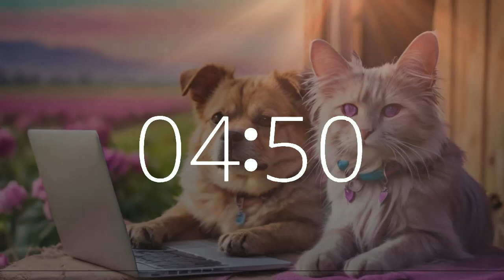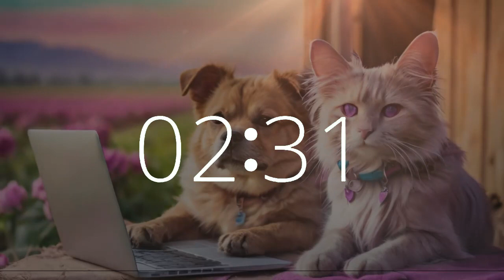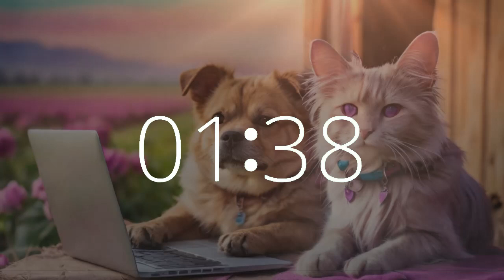1 hour 20 minute timer (80 minute timer) upbeat lofi music National Love Your Pets Day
Celebrate National Love Your Pet Day with our special 80 minute music timer featuring a countdown and 10-second warning alarm, accompanied by upbeat lofi electronic music. Join us on Techtonic Grooves as we embrace the bond between pets and productivity, with an image of a dog and cat with a laptop computer set against the serene agricultural landscape of California. Our California-style lofi beats are designed to fuel motivation, enhance work, and elevate study sessions. Explore our cutting-edge soundscape blending technology and music, crafted for relaxation and focus. From Silicon Valley to California's vibrant music scene, embark on a unique musical journey with us. Whether you're coding or brainstorming, let Techtonic Grooves inspire your success.